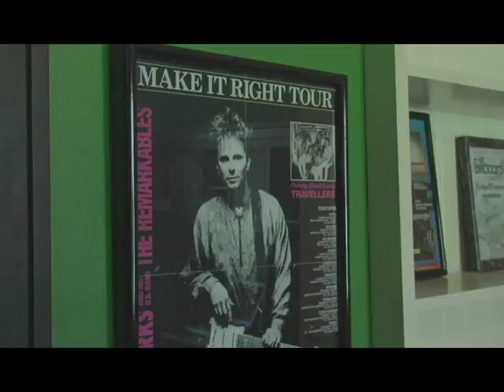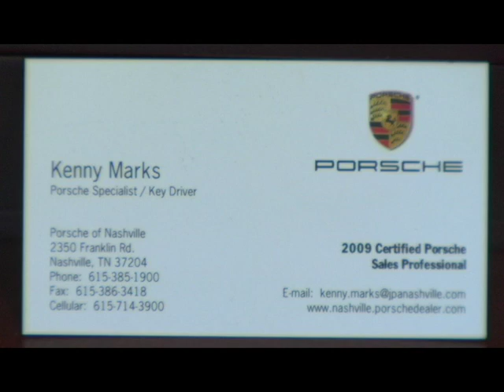Kenny Marks TV Presenter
Kenny is a multi-talented gentleman with years of experience in the entertainment
industry.